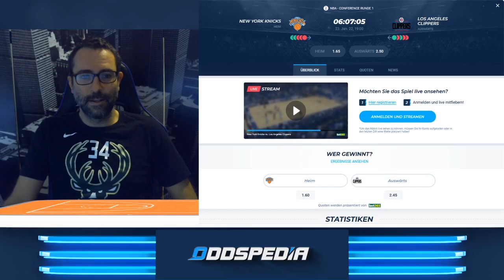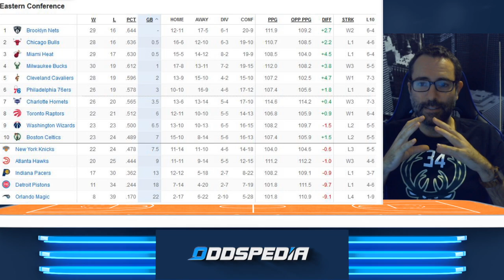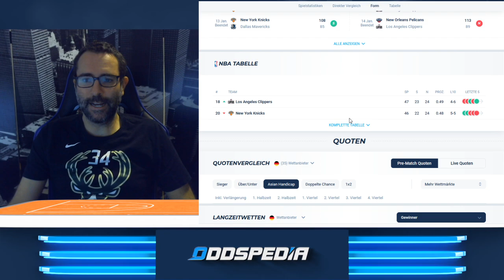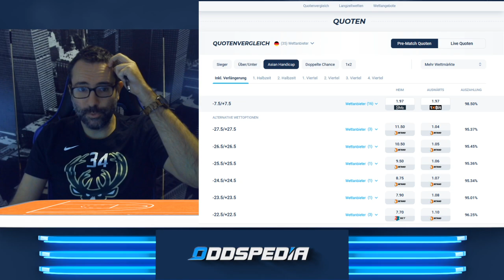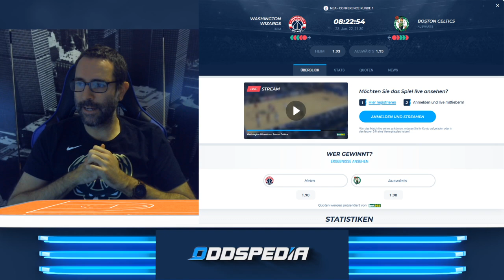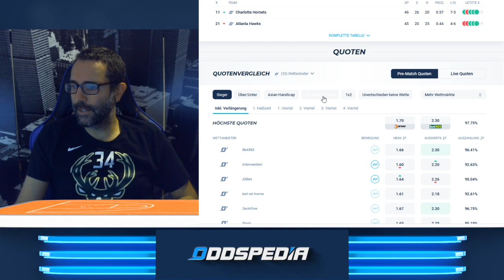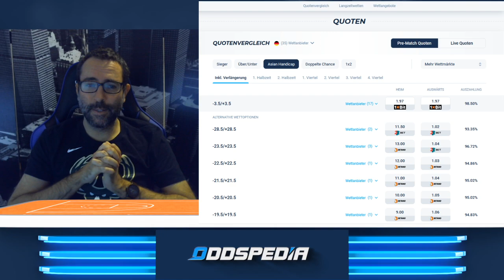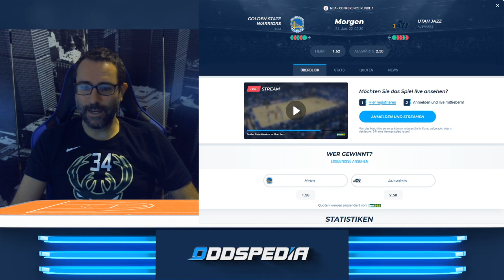NBA am Sonntag, 23.Januar 🏀🏀🏀 Tabelle, Prognose & Wett-Tipps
Willkommen zur 11.Ausgabe der NBA-Tipps auf Oddspedia. Heute gibt es wie es der Zufall so möchte auch 11 Spiele. Das erste Duell liefern sich die New York Knicks gegen die LA Clippers. Beide Teams spielen um den Einzug in die Playoffs... genauso wie in der nächsten Partie: im reinen Ost-Duell sollten sich Wizards und Celtics ein Spiel auf Augenhöhe abliefern! 11 Spiele, 11 Einschätzungen. Was sind eure Ideen?!